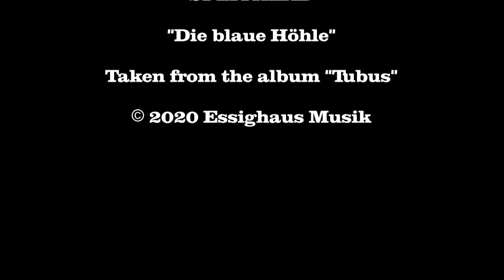Splithead - Die blaue Höhle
Taken from the album "Tubus".